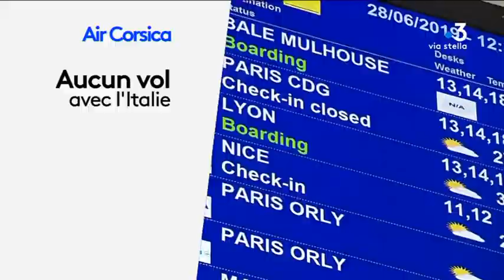Coronavirus : les rotations maritimes entre la Corse et l'Italie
Equipe -
NANNINI Pierrick
PATRICIO  Eloïsa
Merciadri Corinne